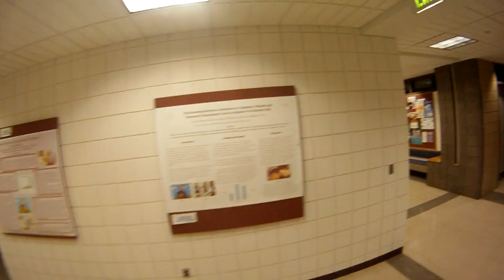2012/10/10: Ithaca College to Ithaca Commons